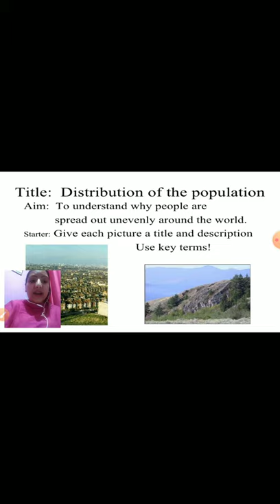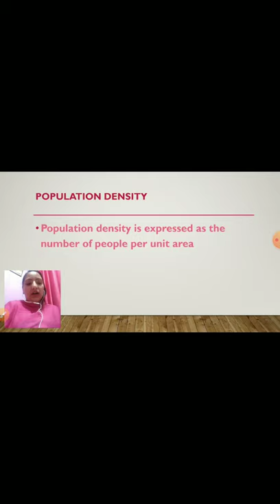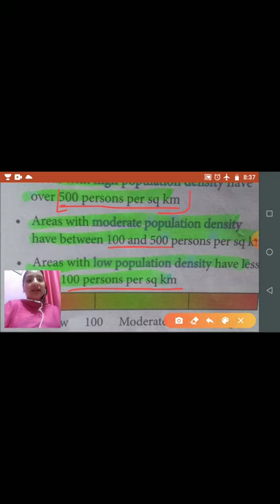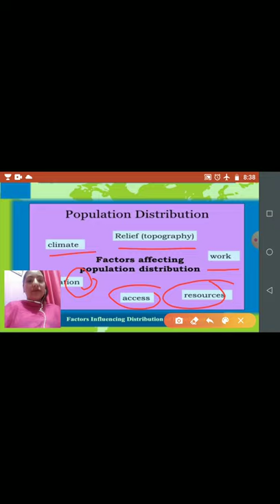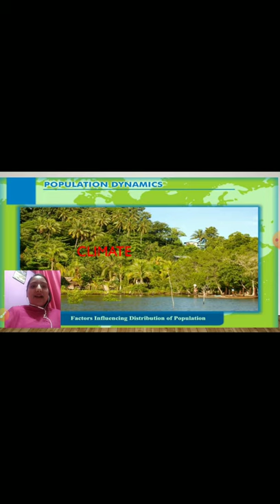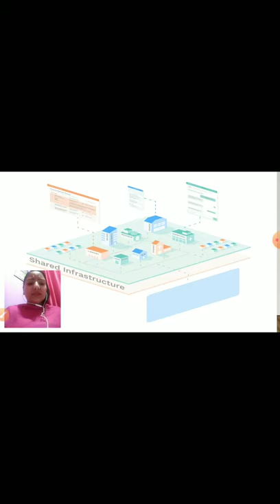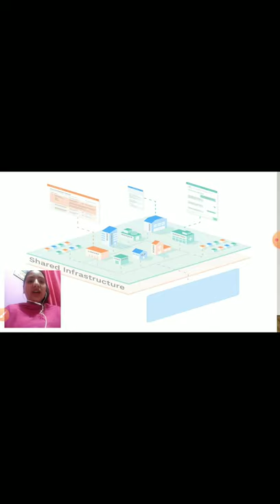August 5, 2020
Population Dynamics (part-2)